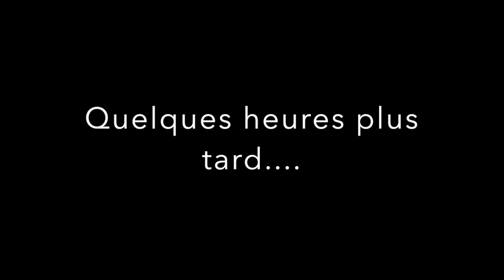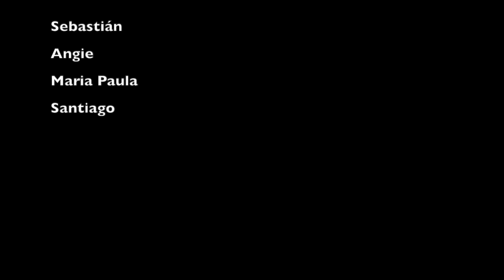La tarterie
La Tarteria